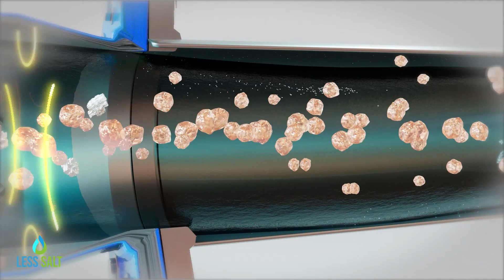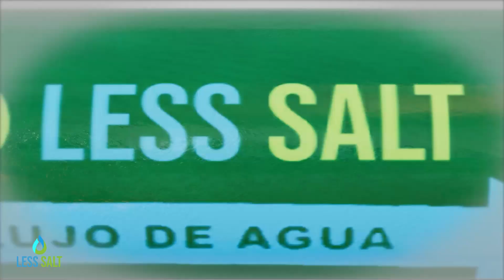Less Salt en la agricultura